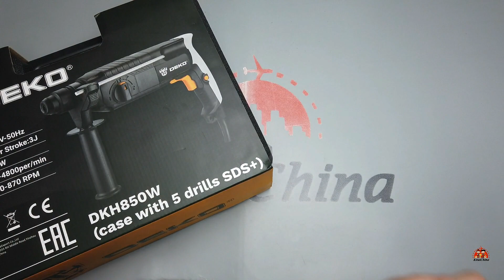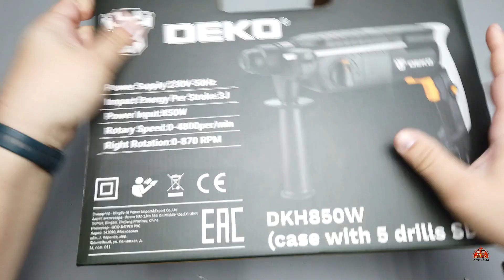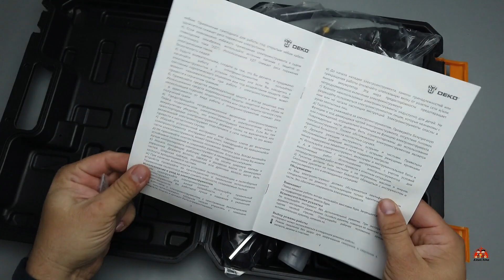Перфоратор DEKO DKH850W и Makita HR 2450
Перфоратор DEKO DKH850W в кейсе с набором из 5 буров SDS+